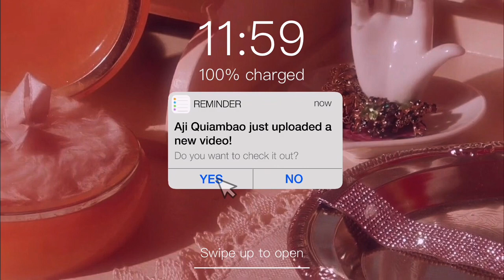affordable makeup recommendations for beginners ( ˘ ³˘) | part 2 ♡ (philippines)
hi aegis! ♡ part 2 is now up, yaaaay! these are my affordable makeup recommendations for beginners that you can find on shopee because you don't need to break your bank for high quality products. if you want me to try anything or if you have any video ideas then comment them down below and i'd gladly check them out! ♡

♡ timestamps ♡
0:00 — intro
1:44 — setting spray
3:36 — highlighter
7:15 — falsies
9:44 — lipsticks
13:30 — glosses
16:14 — outro

♡ products mentioned ♡

— setting spray
gecomo galaxy shine finishing makeup spray

— highlighter
pinkflash contour highlight powder — h01

— false lashes
dingsen 5 pair handmade eyelashes — style 3

— velvet lipsticks
focallure velvet mist matte lip clay

— matte lipsticks
o.two.o super honey whisper lipsticks

— lip glosses
pinkflash ever glossy lip gloss
qibest mirror glassy lip gloss — 02 iced milk tea

FAQ:
camera: iphone x.
video editor: vllo.
thumbnail editor: picsart + phonto.